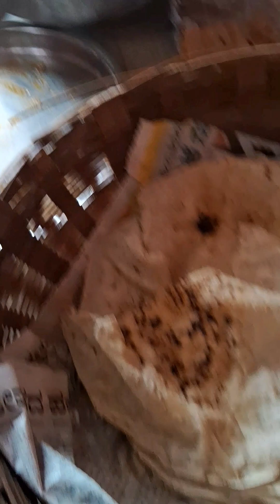ನಮ್ಮ ಮನೆಯವರ ಹುಟ್ಟುಹಬ್ಬದ ಸೆಲೆಬ್ರೇಶನ್